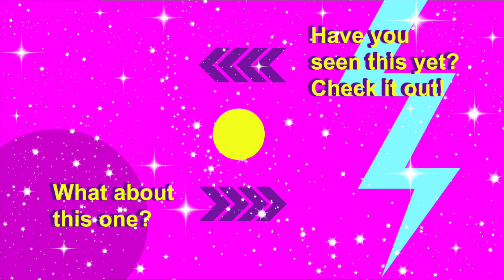Weight Loss Wednesday: Excuses Edition | Weight Watchers Freestyle Week 16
Well, it was that kind of week. Oh well, there's always next week, right?

*(That's the letter O at the end, not a zero)*

My husband and I also do Disneyland personal shopping and pin sales. Check out that instagram here: @socal_disneyland_shoppers

Products I use:

*My Scale
*My Camera
*My Lighting